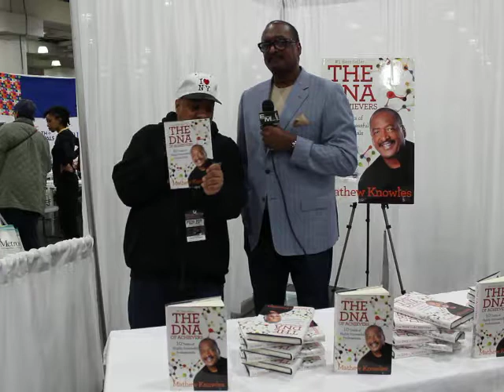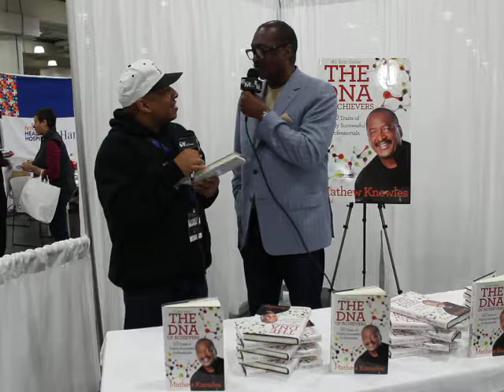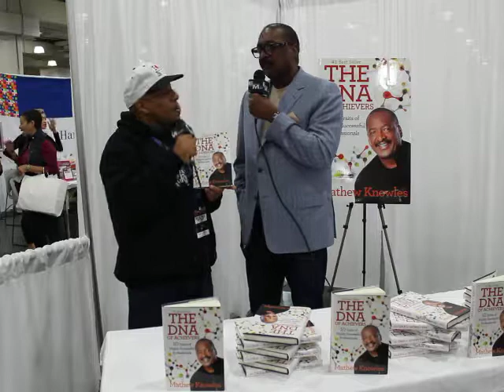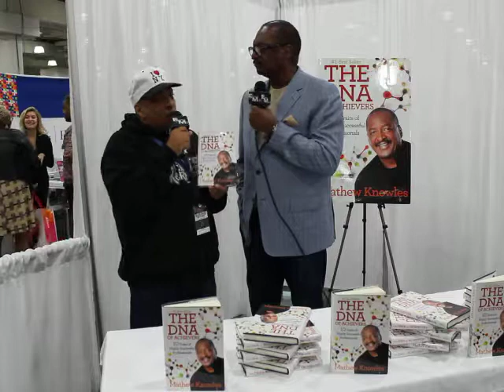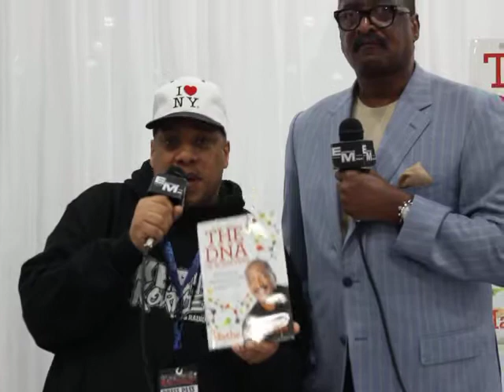Keri D. Singleton interviews Matthew Knowles at Circle of Sisters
Entrigue Magazine attends Circle of Sisters 2016. Keri D. Singleton, G. Maurice, and Gregory turner talk with vendors and celebrities in attendance.